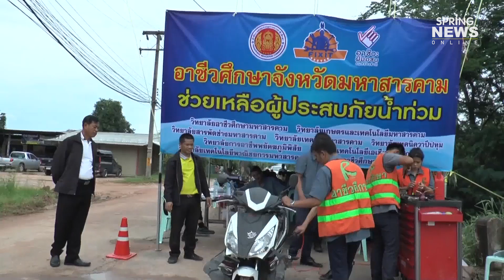อาชีวะ 9 แห่ง ซ่อมเครื่องใช้ไฟฟ้าช่วยผู้ประสบภัยน้ำท่วม | Springnews | 9 ก.ย.62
อาชีวศึกษา 9 แห่งออกบูทซ่อมเครื่องใช้ไฟฟ้าเร่งฟื้นฟูให้กับผู้ประสบภัยน้ำท่วม ที่บ้านโนนเพ็ก อ.เมืองมหาสารคาม